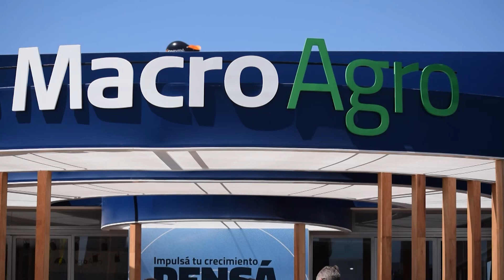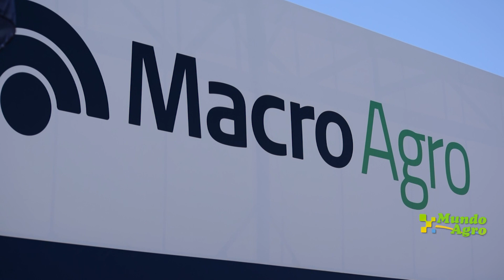🏦💹Expoagro 2024: Banco Macro dos nuevas sucursales para Cba, en Justiniano Posse y La Carlota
►Santiago González, División Córdoba Banco MACRO
                  * Expoagro 2024: Banco Macro anunció dos nuevas sucursales para Córdoba, en Justiniano Posse y La Carlota
                  * Expoagro 2024: Se presentó Red Agro del Banco Macro: ágil, simple y 100% digital